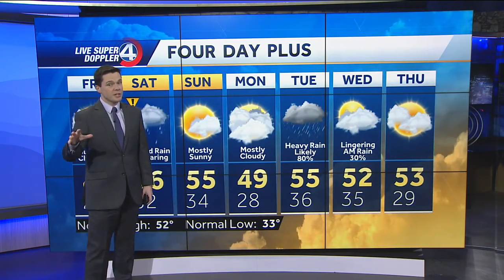Freezing Rain Saturday in WNC